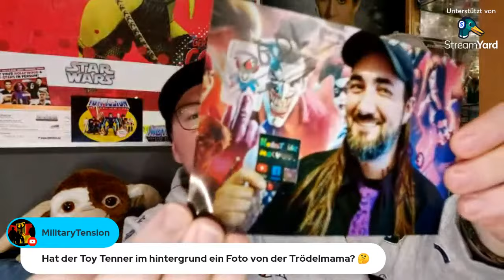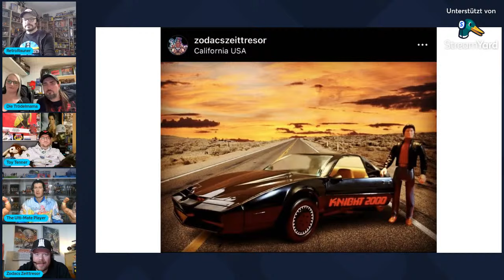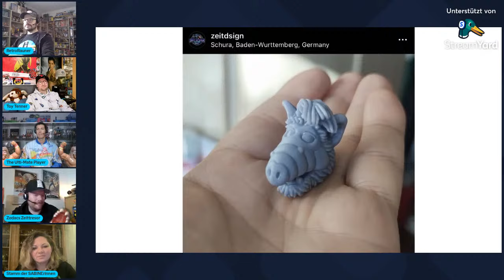LIVESTREAM mit FREUNDEN | Wir starten 2024 mit einem KNALL 💥 Die Toy Hunter sind los 😅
Hallo Freunde,
wir schreiben das Jahr 2024, und was gibt es bessers als das neue Jahr mit einem LIVESTREAM einzuläuten? Genau, ein Livestream mit FREUNDEN 😀
Wir blicken nochmal zurück auf das Jahr 2023 - Was waren unsere HIGHLIGHTS, und auf was freuen wir uns im neuen Jahr besonders?

Ich werde Sie dann in einem der nächsten Videos beantworten.

► MEIN EQUIPMENT

💡 Ringlicht m. Stativ

Möchten Sie Livestreams wie diesen erstellen? Sehen Sie sich StreamYard an